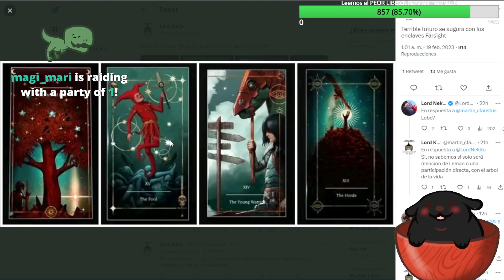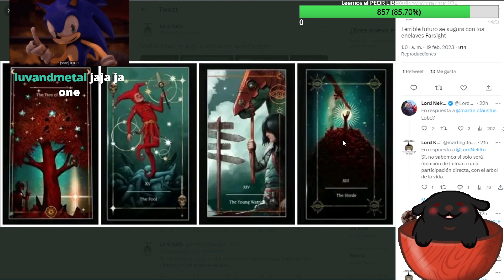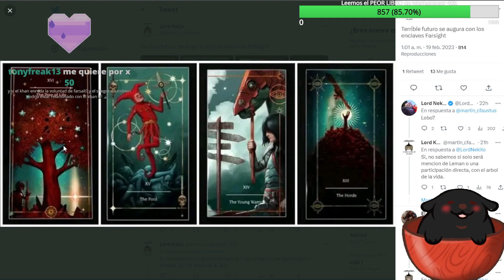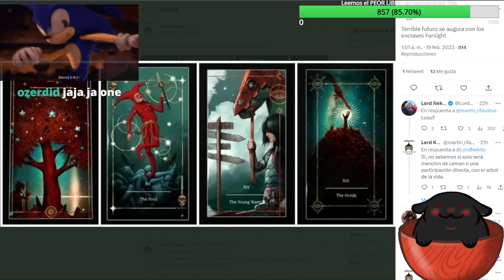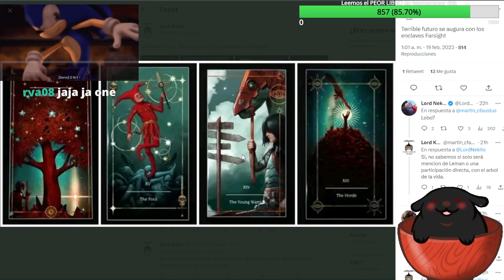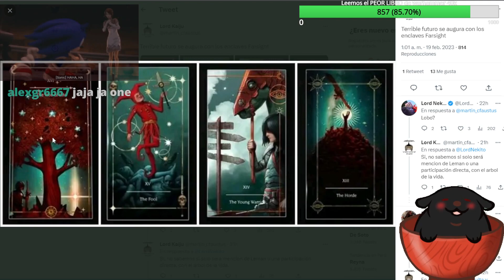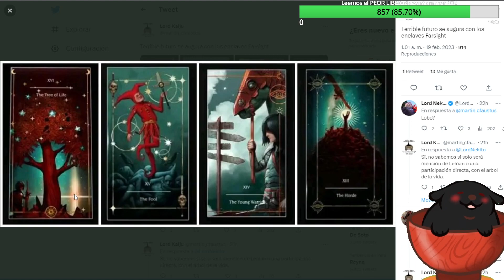Huntleo reacciona a FILTRACIONES DE WARHAMMER 40K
Los quiero mumcho ♥